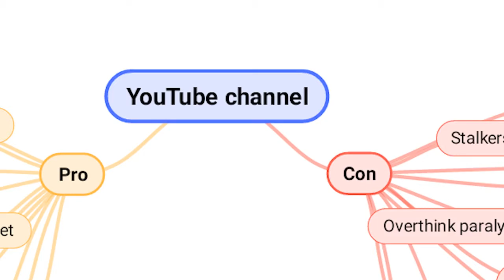test video01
Hey.
So, it's been a while, and I feel like I've been living under a rock, musically speaking.
The whole "social media" "self promotion" thing is something I've generally avoided for a long time, for a host of reasons... but I think I'm ready to give this a proper go.
So many unfinished songs, so much music that might never be heard by anyone... I need to do something about that.

=) A